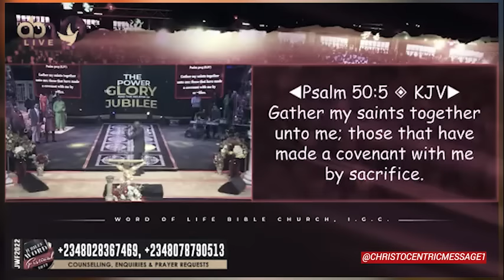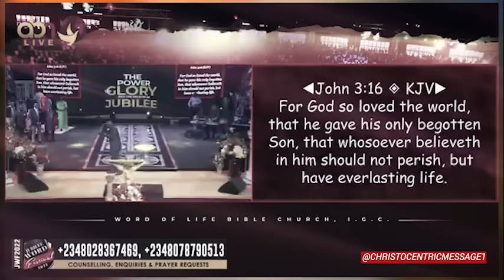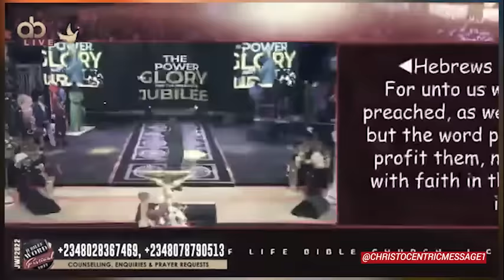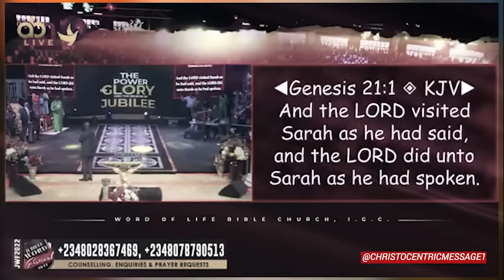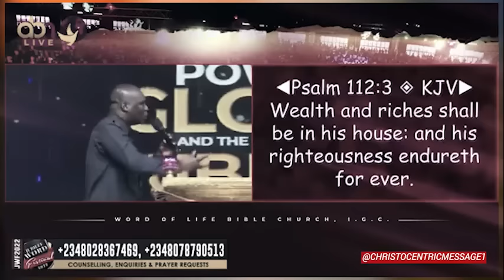[A MESSAGE FOR THIS WEEK] UNDERSTANDING THE TIMES AND SEASONS - Apostle Joshua Selman